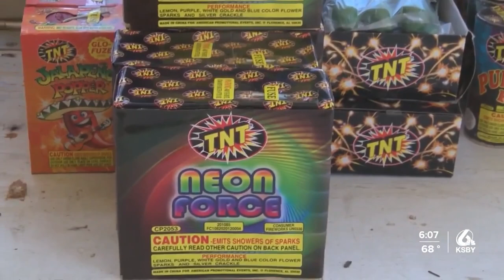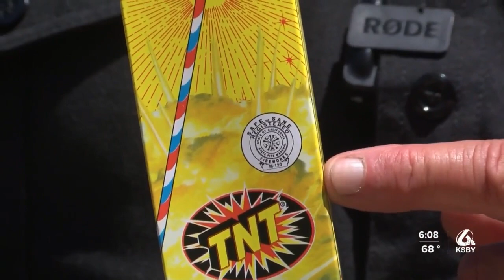How to safely use Safe and Sane fireworks